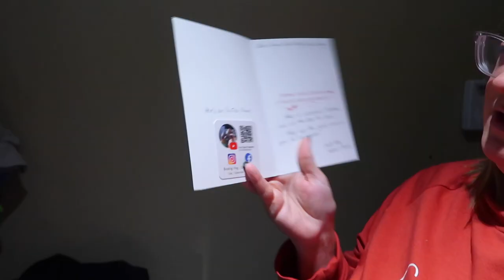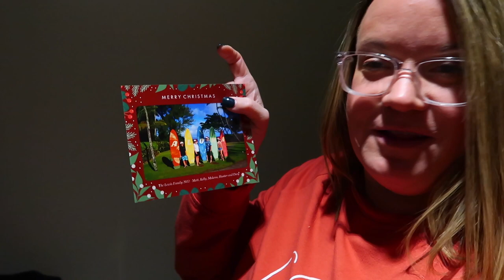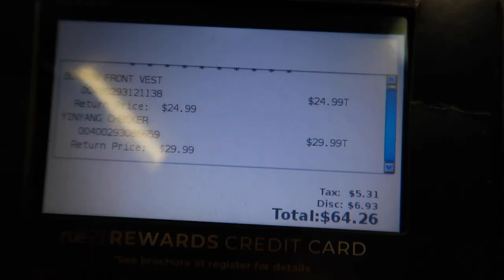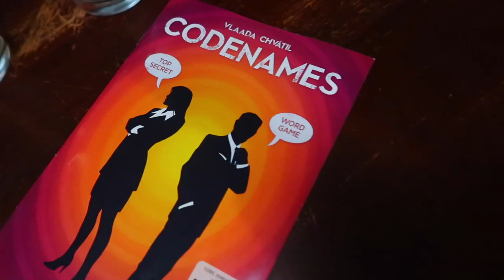IT'S ALL OVER | SPEND NEW YEARS EVE WITH US | NEW YEARS EVE 2022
AMAZON FAVORITES:

LUG TRAVEL BAG:

MICROFIBER BEACH (TRAVEL) TOWELS:

GoPro HERO9 BLACK CAMERA:

Canon PowerShot G7X Mark II Digital Camera:

Monitor Stand Riser Desk Organizer:

Bookshelf for Desktop Storage:

ART MARKER SET:

CURRENT PHONE CASE:

FETCH APP -2000 BONUS points w/ REFFERAL CODE:
5KKJA